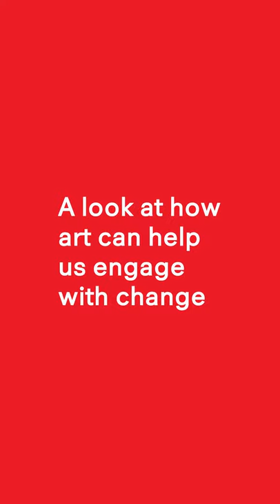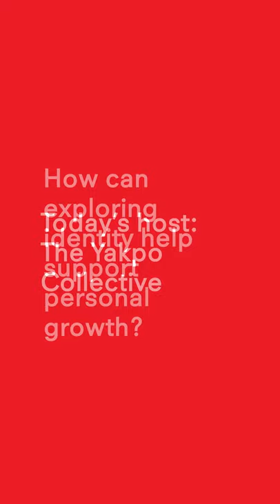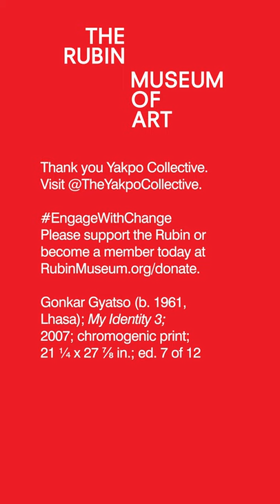The Rubin Daily Offering: Week 6 Ep 4: Impermanence of Identity with the Yakpo Collective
In the final week of The Rubin Daily Offering, artists with ties to the Himalayan region share creative practices that inspire their work, inviting us to think creatively and collaboratively.

In this episode, Rubin Museum Executive Director Jorrit Britschgi introduces a series of self-portraits by the contemporary artist Gonkar Gyatso. Then members of The Yakpo Collective share how personal growth and the impermanence of identity have shaped them as young artists from the Tibetan diaspora.

The Yakpo Collective seeks to represent and create a safe space for Tibetan artists from across the world and to challenge stereotypes associated with Tibetan culture.